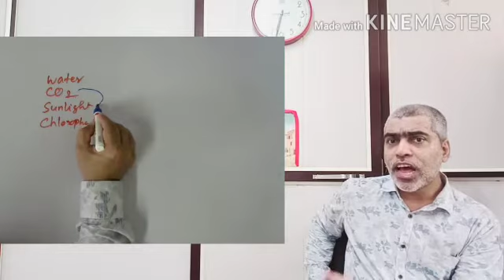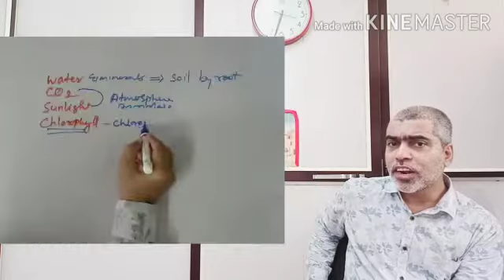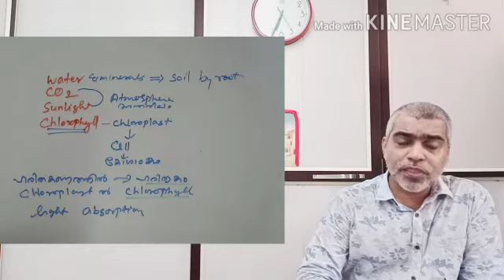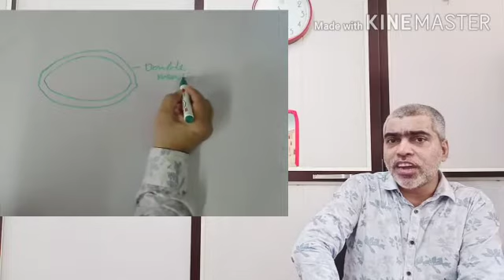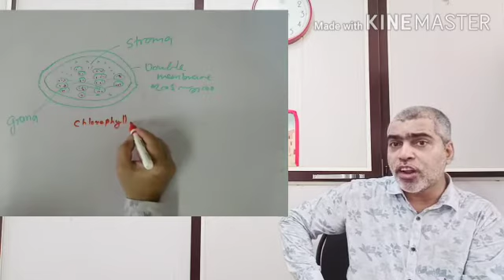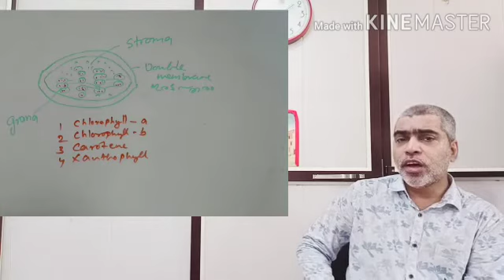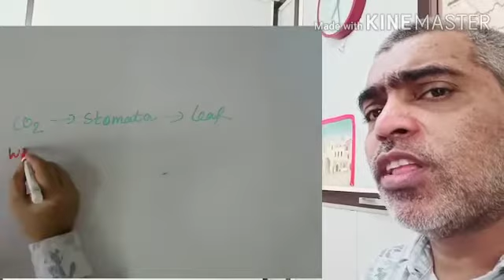STD 9 Biology Unit 1 Class 1/b photo synthesis structure of the chloroplast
വീട്ടിലിരുന്ന് പഠിക്കാം